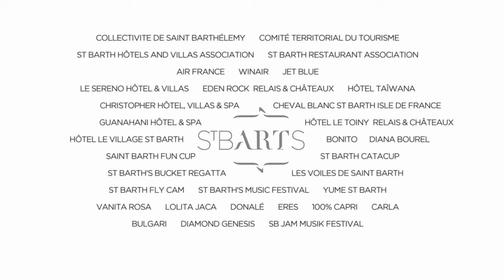St Barth - The art of Being an Island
WIMCO: The Source for Private Villa Rentals and Luxury Vacation Home Rentals in the Caribbean and Europe
WIMCO (West Indies Management Company) is the premier Caribbean luxury villa vacation specialist. We have represented private villas on St. Barths and on eleven other Caribbean islands for over thirty years. On St Barths, we operate WIMCOsbh, a dedicated concierge services company managing all aspects of our clients vacation experience there.
We also represent hundreds of private villas in Southern Europe in celebrated spots such as Tuscany, Umbria, the Amalfi Coast, St Tropez, Provence, and the Greek isles of Mykonos and Santorini. More recently, we expanded our operations to provide villa rentals in Nantucket, Punta Mita and Cabo San Lucas.
You can rely on the WIMCO reservations staff to provide you with accommodations and trip planning that meet your specific needs. Our staff is the most experienced in the industry; on average our Villa Specialists have been with us for over 10 years. We require Specialists to visit several destinations each year, allowing them to be your best resource when it comes to changes or improvements.These familiarization trips are a critical element in ensuring that we provide the best service to you.
and Ask us Anything about St. Barths!
Video Credit: Tourism Committee of St Barth